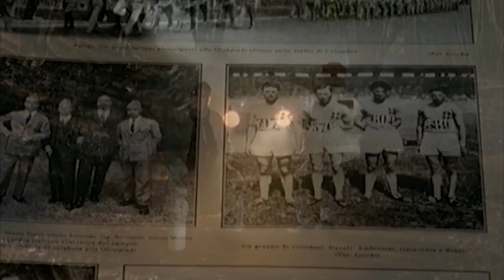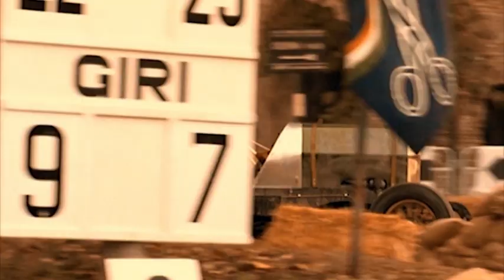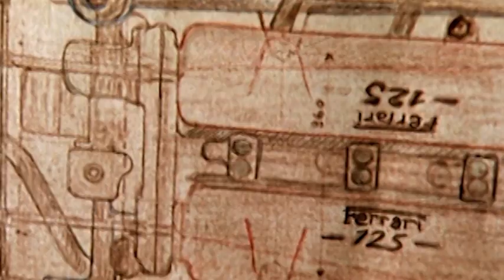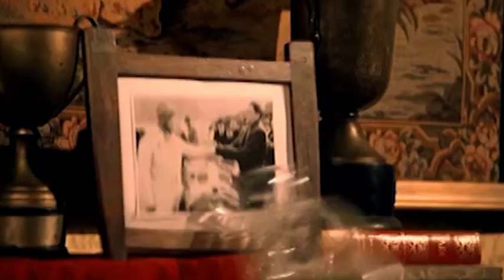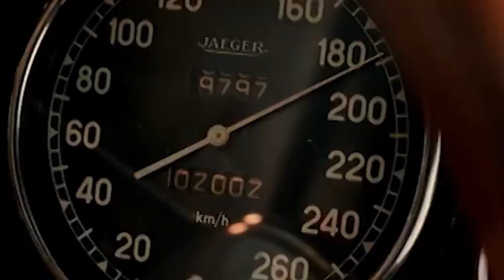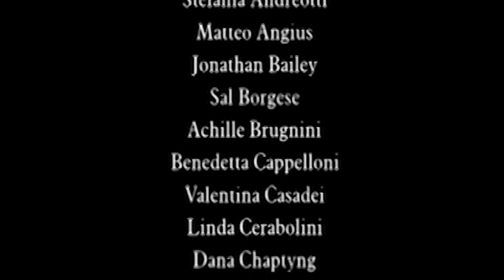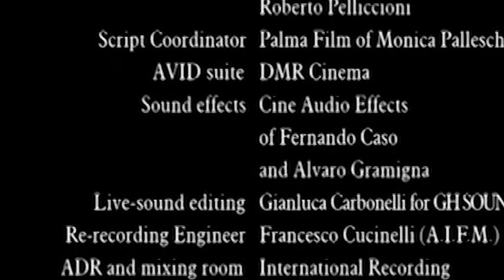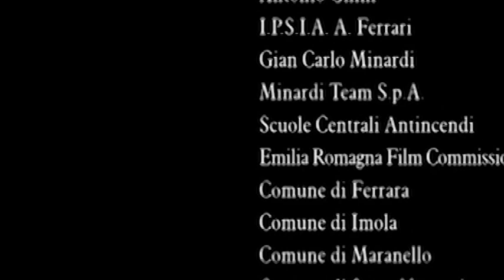Enzo Ferrari - mit Sergio Castellitto - Ganzer Film by Film&Clips Ganzer Film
Regie: Carlo Carlei
Drehbuch: Carlo Carlei, Massimo De Rita, Mario Falcone
Hauptbesetzung: Sergio Castellitto, Ed Stoppard, Cristina Moglia
(2003)

Die Geschichte von Enzo Ferrari, einem ehrgeizigen Mann, der ein beispielloses Automobilimperium schuf, ein Symbol für italienische Kreativität, Eleganz und Dynamik.